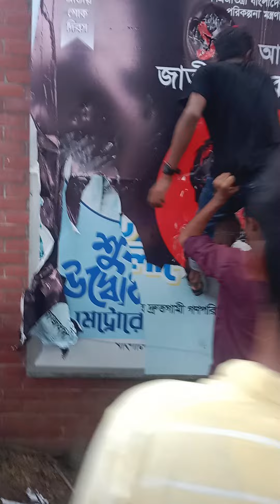পলাইছে রে পলাইছে হাসিনা পলাইছে। পলাইছে রে পলাইছে কাউয়া কাদের পলাইছে 🤣🤣🤣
স্বাধীন দেশ। আমরা স্বাধীন দেশে বাস করি। দেশটা কারুর বাপের সম্পত্তি না। যে সরকারি আসুক না কেন চেয়েছিলাম একটা ভিডিও রেকর্ড করে জনগণের কাছে রেখে যাবো সেই সুযোগটি আর হলো না হেরে গেলাম অপশক্তির কাছে দেশ ব্যবসায়ী মঙ্গল কামনা।